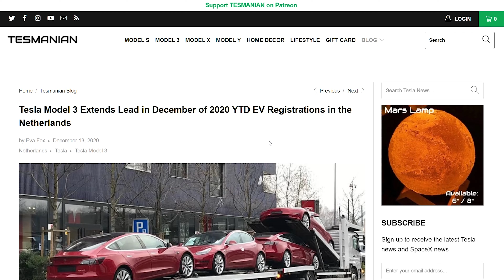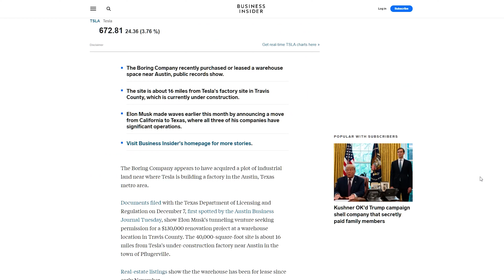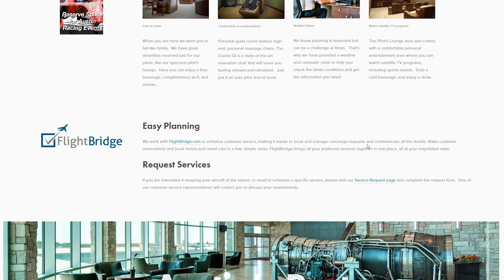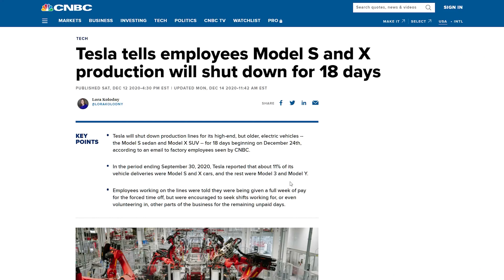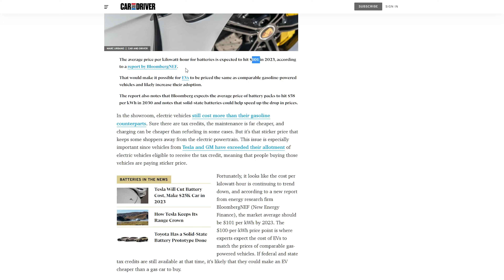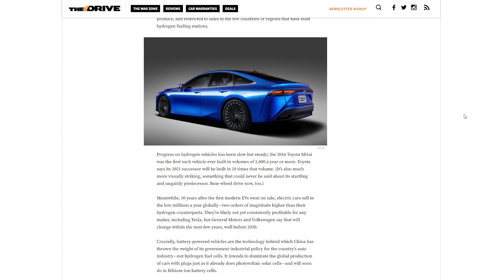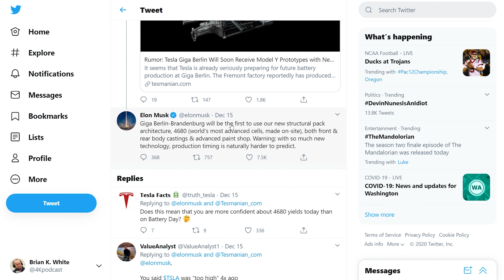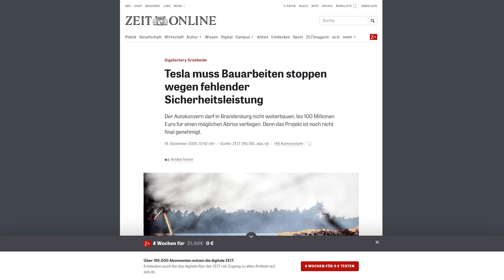ALL Tesla News for 3rd week of December, 2020 - Stock at all-time high, Batteries, Elon's TX airport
Timestamps:
00:00 Tesla stock performance
00:27 Model 3 leads Dutch EV sales
01:06 Tesla outsells all EVs in Australia
01:26 Model 3 leads UK sales
01:50 UK begs for a GigaFactory
02:20 Boring Company moving to Texas
02:44 Found Elon's new airport?
03:50 Boring Company expanding in Las Vegas
04:19 Tesla already hit 500k in 2020?
04:30 1yr Free SuperCharging
04:47 Model S refresh confirmed?
05:30 Model S concept art
06:03 EV battery prices falling
06:37 Toyota surrenders EV race
07:47 FSD improvements
08:18 Canoo cargo vehicle
08:42 New Cybertruck Timeline
09:13 Structural 4680s confirmed for Berlin
09:46 Tesla solar options improve
10:00 New Model 3/Y headlights
10:15 Spokane Police add Tesla cruiser
10:34 Model Y RWD to begin next month
10:53 Germany demands Giga Berlin security deposit